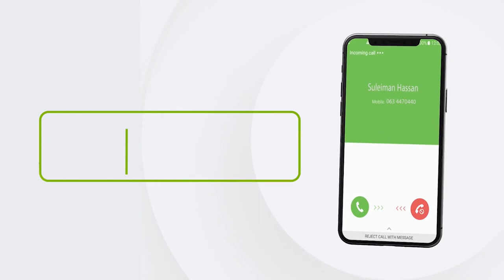Ra’iisul wasaaraha Somaaliya ayaa booqday dhaawacyada askar ku waxyeeloobay qarax lala beegsaday.